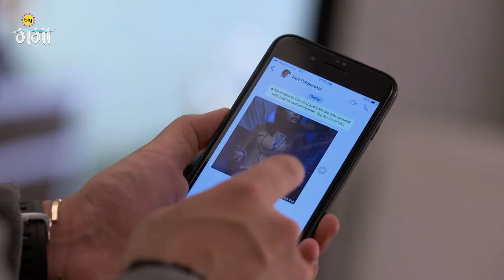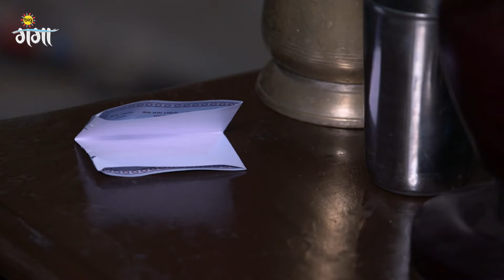Janaki Srishti को बचाने में Help करती है | Kundali Bhagya | Full Ep. 94 | Zee Ganga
The inspector refuses to lodge Srishti's missing complaint. Neel sends Srishti's photo to Prithvi. Rishabh, Karan and Preeta visit Neel's house after Janki tells Sarla that Neel has abducted Srishti.

Producer/Star Cast : Ekta Kapoor Shraddha Arya, Shraddha Arya, Anjum Fakih, Manit Joura

About Kundali Bhagya :
Karan marries Preeta out of spite owing to a misunderstanding. Preeta tries to clear the air and wins him over whilst dealing with Sherlyn, Prithvi, and Mahira, a trio that becomes a thorn in her side.